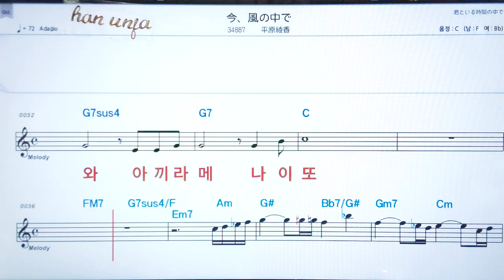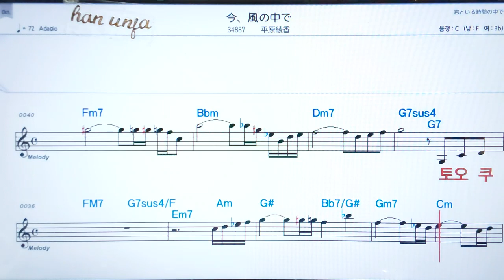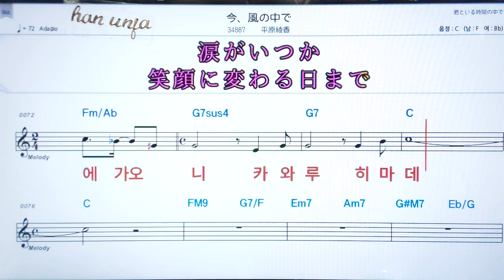💖아미카제노나까데/하라하라아야카 ✌カラオケ.日本の曲( 한글 발음)악보, 코드 ,Karaoke*카라오케 반주